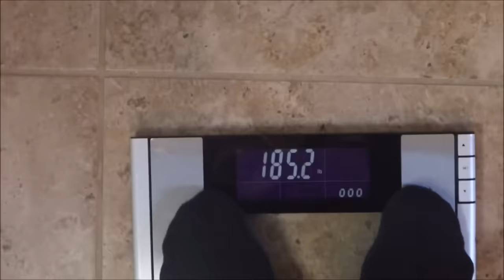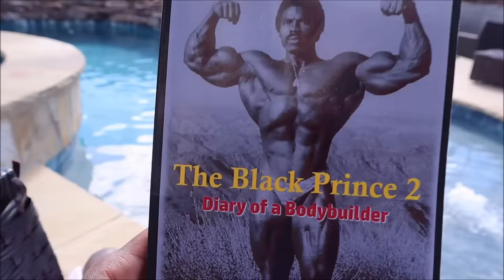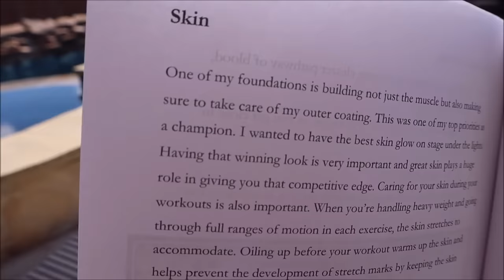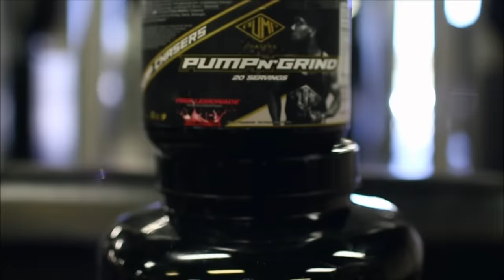Vlog: ''I'm Bulking Bro." | Take Em To Church